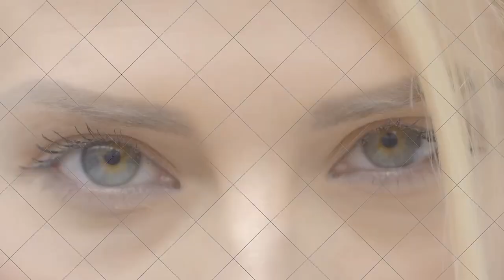Smokeless Soul / Infinity music 2.0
As you are aware, music has a significant impact on how you feel. Some of the best Infinity Music 2.0 to help you unwind, study, or relax are on this playlist. This playlist has everything from jazz to hiphop and even lounge! We sincerely appreciate it. You've come this far, so congrats. Although I'm unsure of what you were seeking, I hope you discovered something helpful. If not, I'm sorry I wasted your time.

(c)Infinity Music 2.0 is the owner of the copyright.